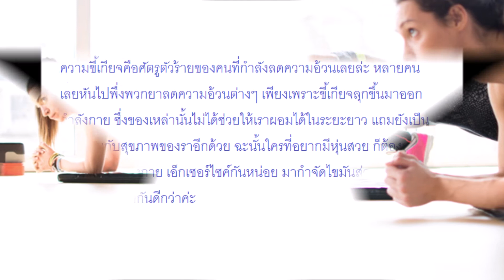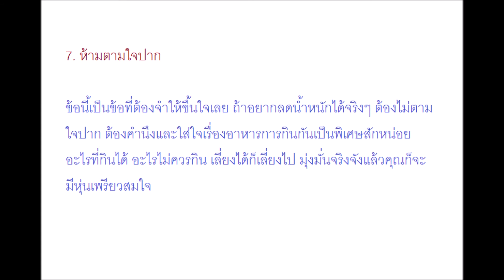คนอยากผอมต้องอ่าน 7 ข้อต้องห้าม ลดน้ำหนักได้ หุ่นเพรียวชัวร์!